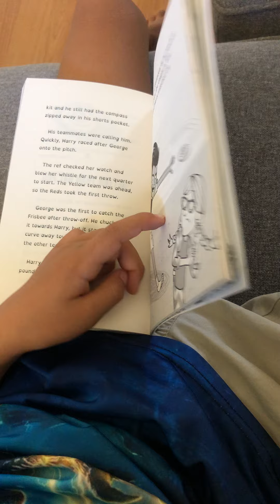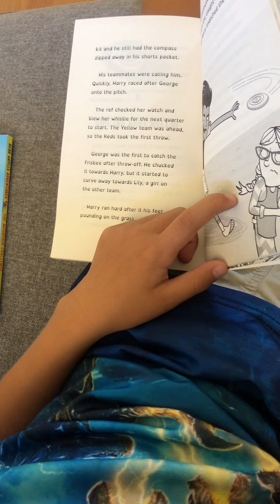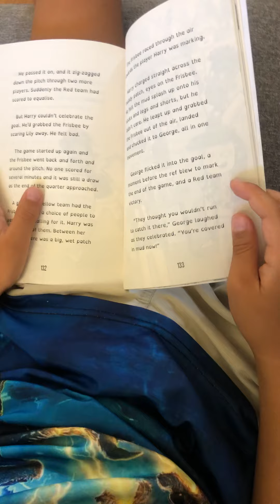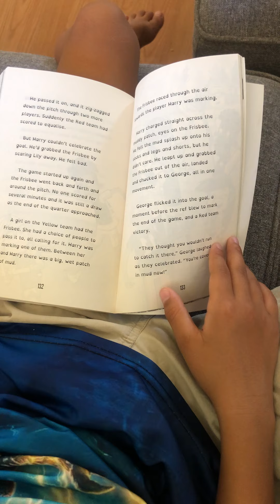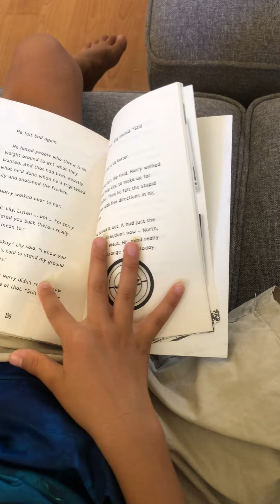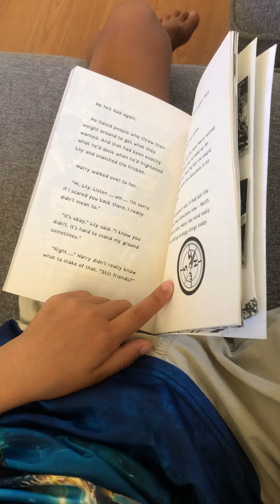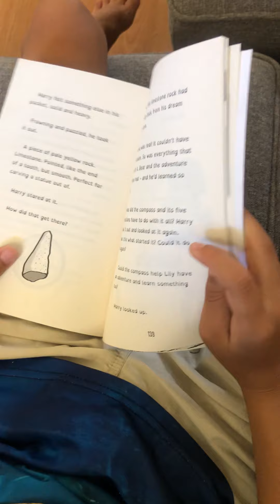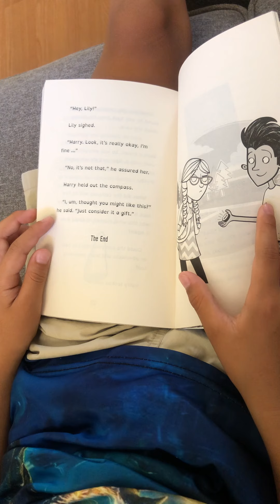In the wild you're stronger together Bear Grylls Adventures (five hundred and twenty seven days)9-10